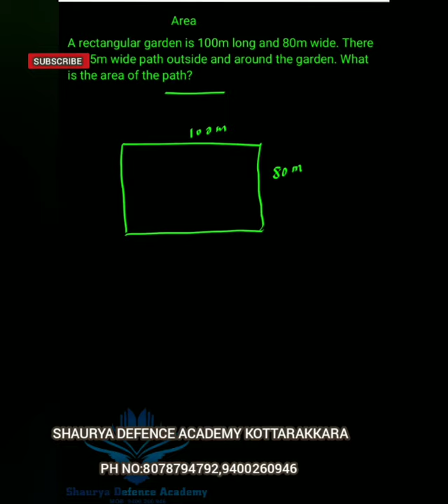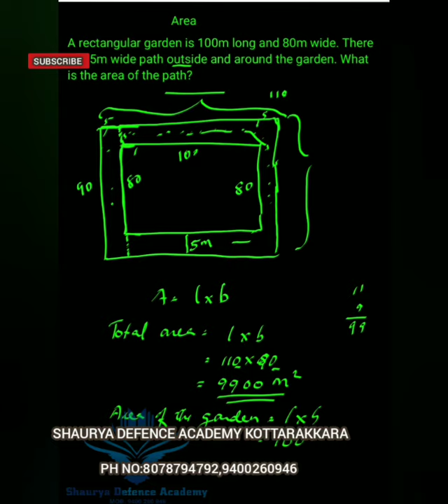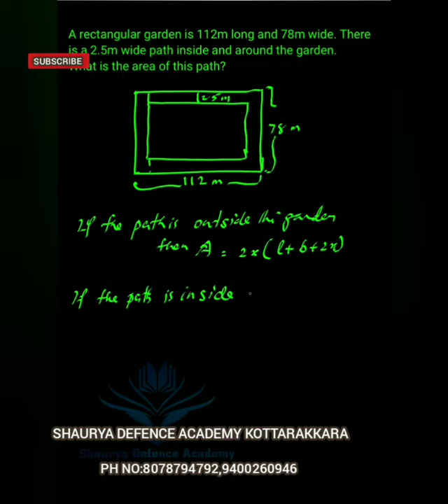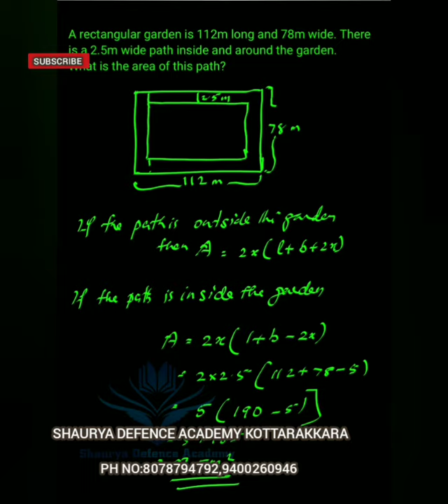Maths questions|| Army written exam|| SHAURYA DEFENCE ACADEMY KOTTARAKKARA